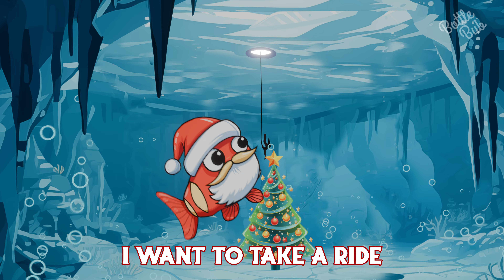Jingle Bells | Christmas Song Sing Along | Bottle Bub Kids Songs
A fun new take on Jingle Bells!
Now available on all major streaming platform!

I wish I could go
I want to take a ride
And see the stars so bright
but I am stuck inside

Stuck inside this lake
Misfortune seemed my lot
but then my friends gave me a tank
so I could leave this pond